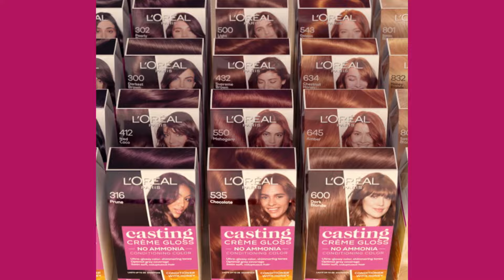L'Oreal Paris Casting Creme Gloss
Търсите боя за коса за първото си боядисване? Опитайте Casting Creme Gloss, без амоняк за приятен аромат! ✨ Интензивно ярък цвят, за коса, пълна с блестящи отблясъци! 😍 Можете да имате боядисана коса, която е поддържана и красива след боядисване. 💖 Отмива се след 28 измивания с шампоан, насладете й се без да ви се налага да се боядисвате често 😍